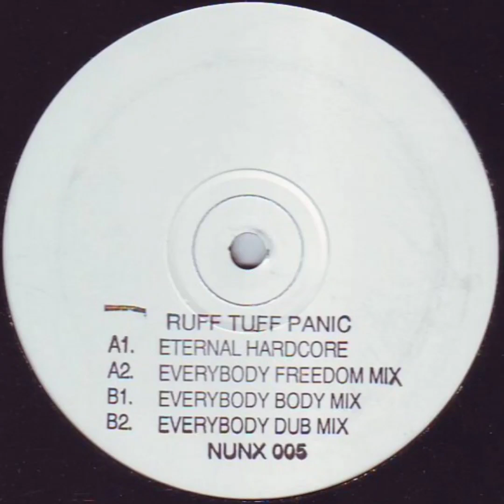Ruff Tuff Panic - B1. Eveybody (Body Mix) 1992 🇬🇧